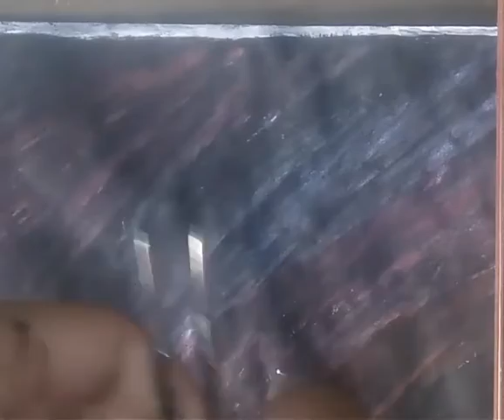Scratch painting / build your art tamil / friends support and subscribe